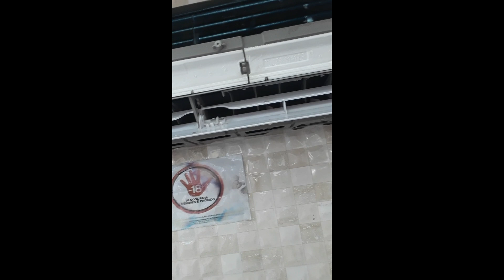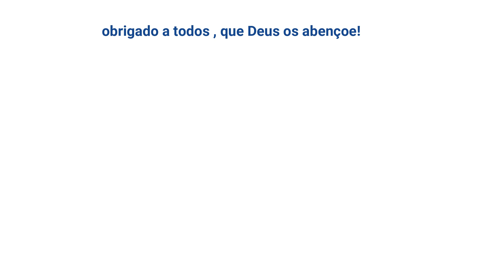Ar condicionado congelando, pingando água- entenda os principais motivos